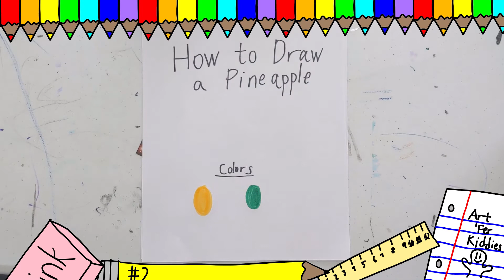How to Draw A Pineapple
A pineapple is a fruit from the beaches. It's sweat and savory.